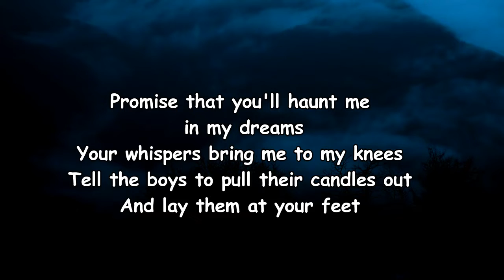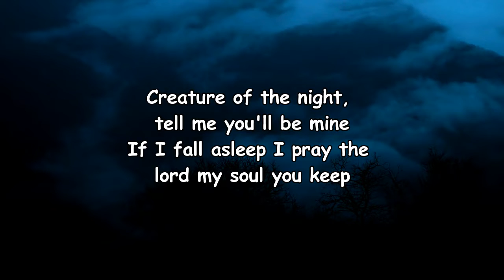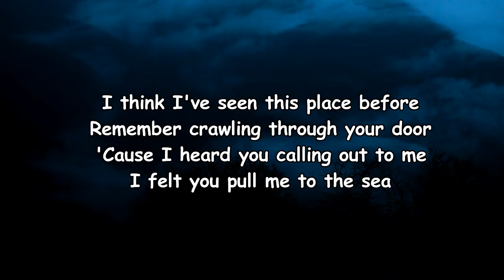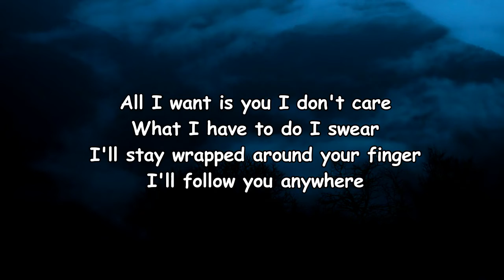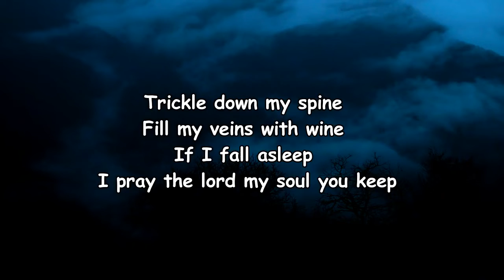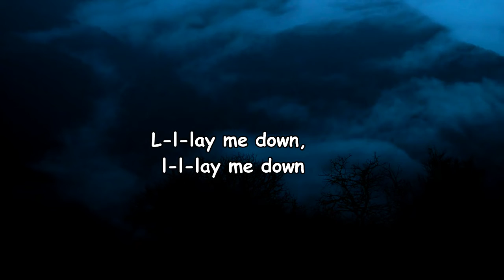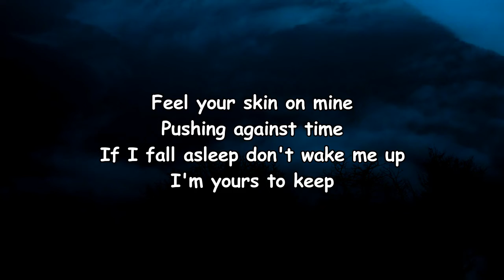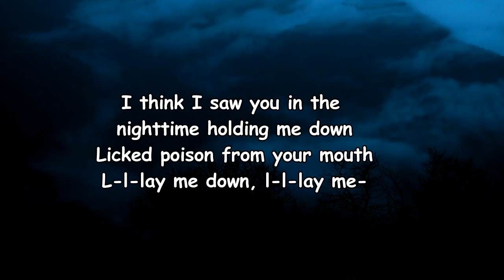SLUMBERJACK - Poison (Lyrics)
Poison Lyrics:

[Intro]
I think I saw you in a daydream pinning me down
Poison dripped from your mouth
L-l-lay me down
L-l-lay me down

[Verse 1]
Promise that you'll haunt me in my dreams
Your whispers bring me to my knees
Tell the boys to pull their candles out
Then lay them at your feet
I swear on my immortal soul
Your voice still lingers in my bones
I stay victim to sorcery
Just please don't let me go

[Pre-Chorus]
Trickle down my spine, fill my veins with wine
If I fall asleep I pray the Lord my soul you'll keep
Creature of the night, tell me you'll be mine

[Chorus]
L-l-lay me down
L-l-lay me down
I think I saw you in the nighttime holding me down
Licked poison from your mouth
L-l-lay me down
L-l-lay me—

[Verse 2]
I think I've seen this place before
Remember crawlin' through your door
'Cause I heard you callin' out to me
I felt you pull me to the sea
All I want is you, I don't care
What I have to do? I swear
I'll stay wrapped around your finger
I'll follow you anywhere

[Chorus]
L-l-lay me down
L-l-lay me down
L-l-lay me down
L-l-lay me down

[Refrain]
L-l-lay me down
L-l-lay me down

[Bridge]
Blood rush to my head
Lay me down, but don't put me to bed
Feel your skin on mine
Pushing against time
If I fall asleep don't wake me up

[Chorus]
L-l-lay me down
L-l-lay me down
L-l-lay me down
L-l-lay me—